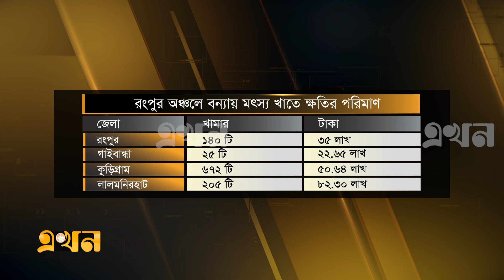জীবিকার সব উৎসেই হানা দিয়েছে পানি | Bangladesh Flood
ভরা বর্ষার প্রতিচিত্র-উত্তাল ঢেউ। তীরের দিকে ধেয়ে আসার গতি আর আছড়ে পড়ার শব্দ জানান দিচ্ছে শক্তি আর সামর্থ্যের মাত্রাটা।

কোথাও তীর উপচে লোকালয় আর জনপদে বীরদর্পে এগিয়ে যায় পানি। সবমিলিয়ে ক্রমেই ভয়াল রূপ ধারণ করছে উত্তরের নদ-নদীগুলো। বিপৎসীমার অংক বাড়ছে প্রতিদিনই।
নিজের শক্তি কেবল দেখিয়েই ক্ষান্ত নয়, জীবিকার প্রায় সবগুলো উৎসেই হানা দিয়েছে পানি। মৎস বিভাগের তথ্য মতে , এখন পর্যন্ত রংপুর বিভাগের চার জেলায় প্লাবিত হয়েছে ১ হাজার ৪২ টি ছোট বড় খামার। ক্ষতিগ্রস্ত য়েছেন ৮০৫ জন খামারি। চলতি বন্যায় শুধু মৎস্য খাতেই এখন পর্যন্ত ক্ষতির পরিমাণ প্রায় ২ কোটি টাকা। বন্যা দীর্ঘ হলে বাড়বে ক্ষতির পরিমাণও।